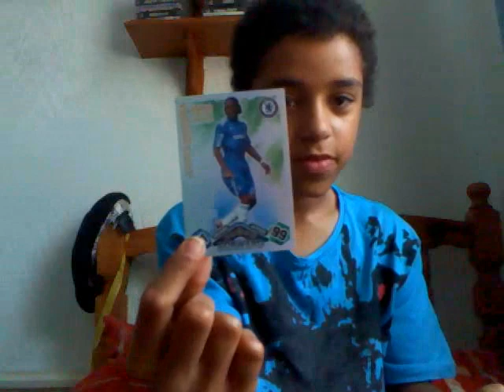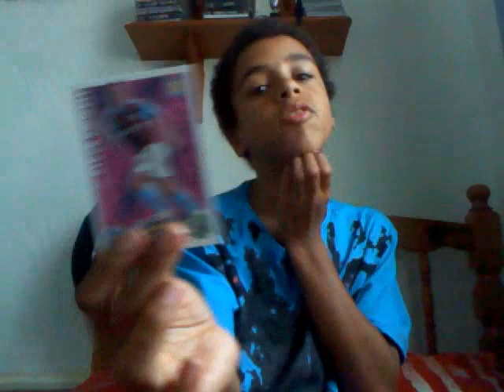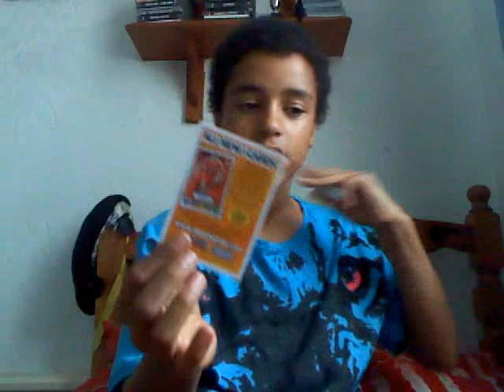4 packs of Match Attax 09/10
Awesome hits once again. Andonly 1 swap!!!